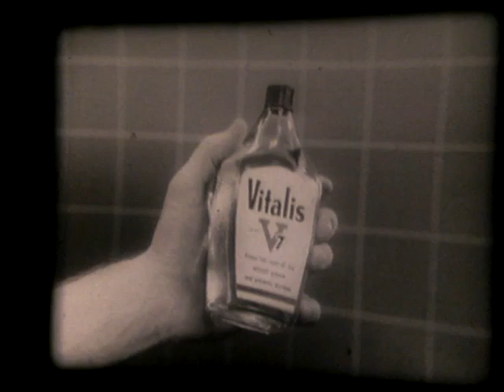Vintage 1950's Hair Product Commercial with Bart Starr and Sam Wade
16mm film print of Green Bay Packer great Bart Starr for Vitalis - a classic ad. "Don't use that greasy kid stuff!" You'd think Sam would get it together.